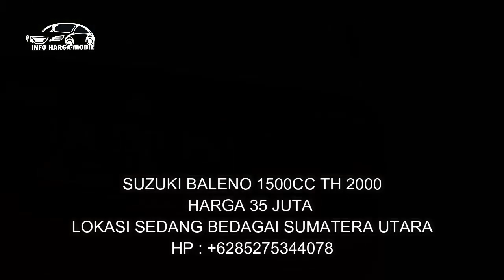Jangan Sampai Ketinggalan Info Harga Mobil Suzuki Baleno Murah 30 Juta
PERHATIAN.!

1. SUZUKI BALENO 1600CC TH 97

2. SUZUKI BALENO 1600CC TH 97

3. SUZUKI BALENO 1500CC TH 2000

4. SUZUKI BALENO 1500CC TH 97

5. SUZUKI BALENO 1600CC TH 97

6. SUZUKI BALENO DX 1600CC TH 97